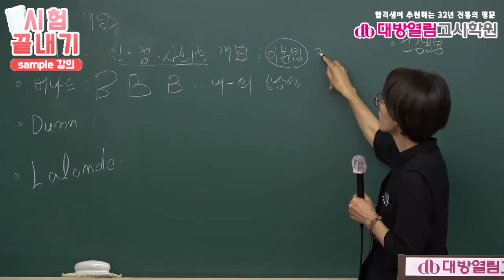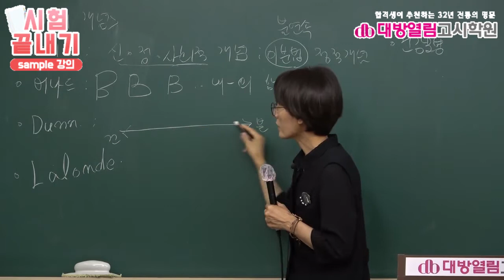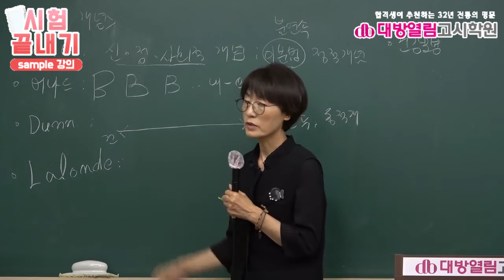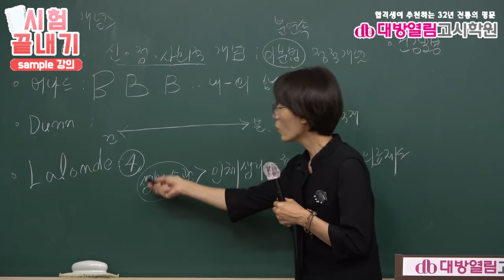보건직공무원 보건행정 강의 1